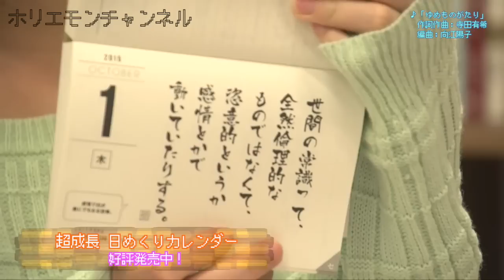堀江貴文のQ&A vol.464〜コンビニがスゴイ！？〜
メルマガ「堀江貴文のブログでは言えない話」から大人気コーナーQ&Aが動画になりました！vol.464では「現在23区内に10店舗ワインバルを展開しています。〈全て直営。人々が日常的に繋がれるコミュニティ機能を備えた飲食店。50年で東京にバル文化をつくる。そのためには23区内に600店舗必要（1つの駅に1店舗）。〉今後も直営で店舗展開していくべきか、フランチャイズ化するか迷っています。最初にお金を投資して徐々に回収していく直営店のビジネスモデルでは、店舗展開のスピードが遅すぎて文化など到底つくれそうにありません。コミュニティ機能を備えた飲食店（場）が東京でこれから必要になってくることは間違いないと思います。コンビニもそれを察知していろいろな機能を後付けしてきてます。圧倒的な店舗数があるので、コンビニが、酔っ払いを管理できるイートインスペースをつくることが出来たら、バルの存在意義はゼロになってしまいます。ブランド力を保ちつつ出店スピードを飛躍的に上げる方法はあるのでしょうか？ぜひ堀江さんのご意見お聞かせください。」という質問。ホリエモンの回答はいかに！？

twittwer情報
星知也（@hoshitomoya）